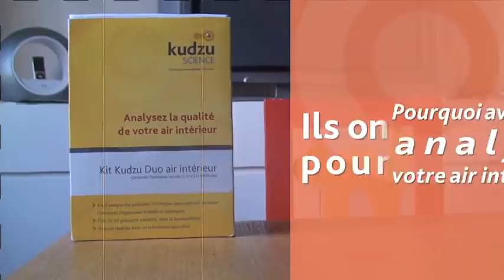Pourquoi analyser son air intérieur ? Ils ont testé les kits Kudzu Science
AIR INTERIEUR : un panel d'utilisateurs explique pourquoi il a testé la qualité de son air intérieur grâce aux kits Kudzu Science. Avec Kudzu Science, détectez les polluants chimiques présents chez vous : composés organiques volatils (COV) et aldéhydes.